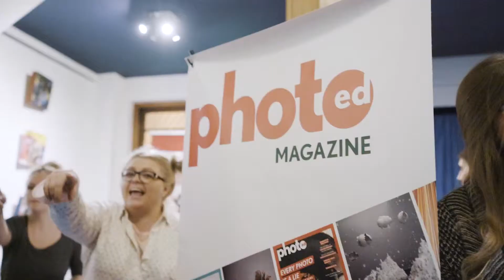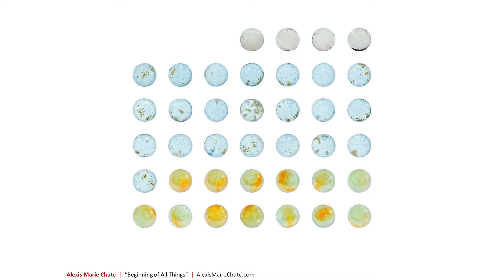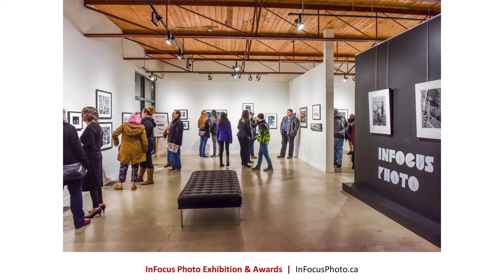Alexis Marie Chute PhotoED Inspiration Event Edmonton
Artist, author and photographer, Alexis Marie Chute, shares her photographic journey. She shares about discovering photography in high school, taking art in university, growing her family and losing her son, all the while creating photographic series that reflect her life path.